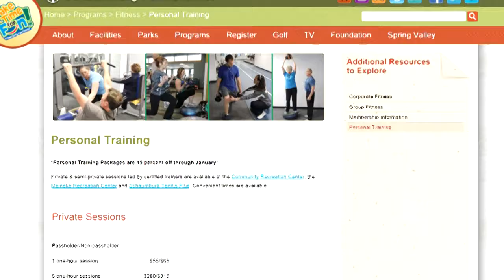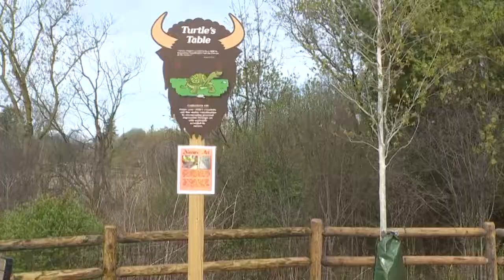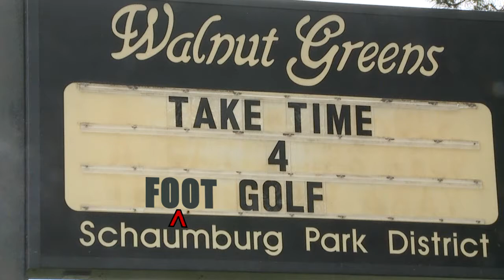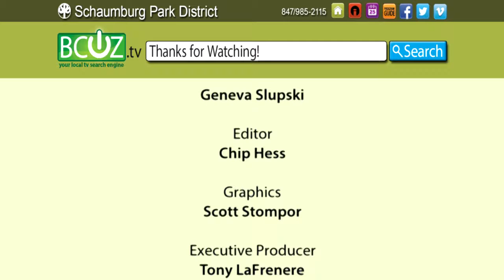BCUZ 096 - May 8, 2017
Join BCUZ 096 at the Bison's Bluff Grand Opening! Justin Sienkiewicz reports on the fun, with guest Brian Bieschke and presenter Tony LaFrenere. Then we head to Walnut Greens with Jon Parsons, for a few holes of Foot Golf. Guests include Sandy Harris, Stacy Johnson, Kristy McCann and Heather Hagstrom. Then Beth Waller gives us a sneak preview of Schaumburg Idol, talking with contestants at auditions for the new season.